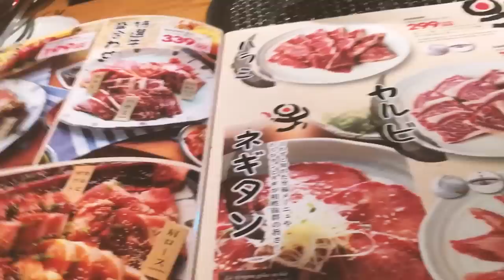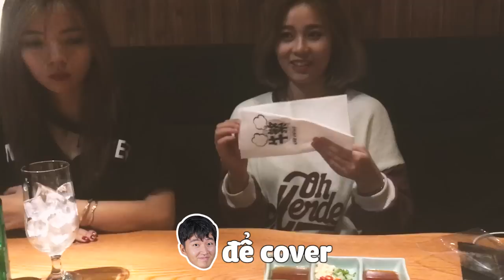Woossi từ chối ăn hào của Misthy || Thy ơi mày đi đâu thế #3